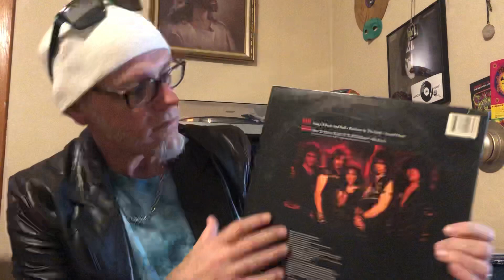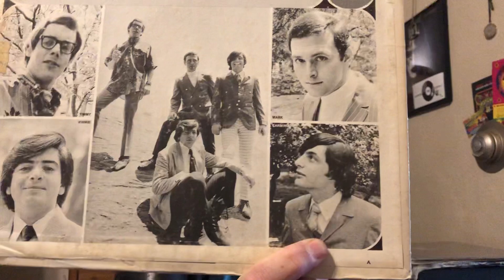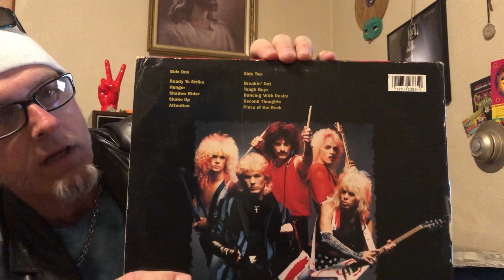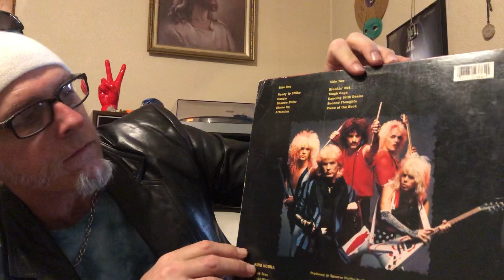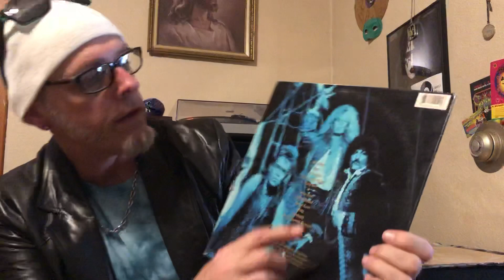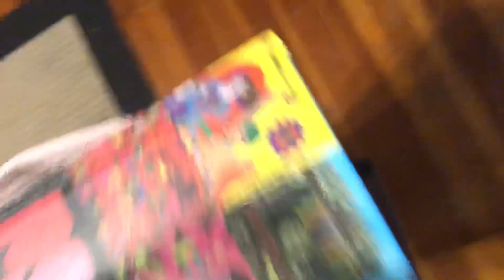5 Fingers, 5 Pies, 1 Video Vinylizer Thread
Vinylizer Thread Fingers In Pies